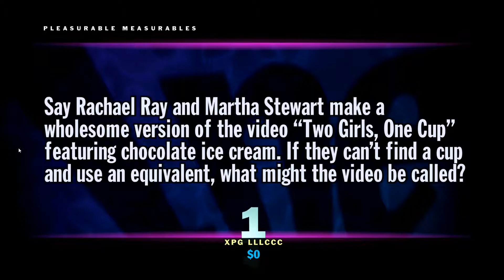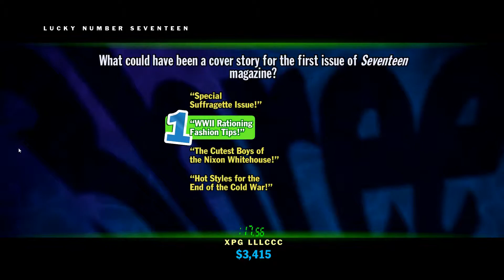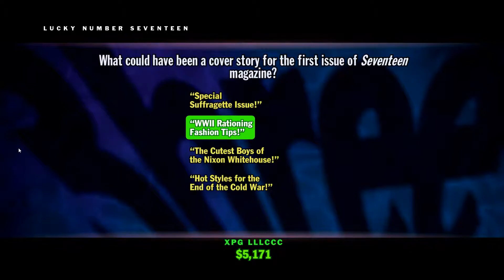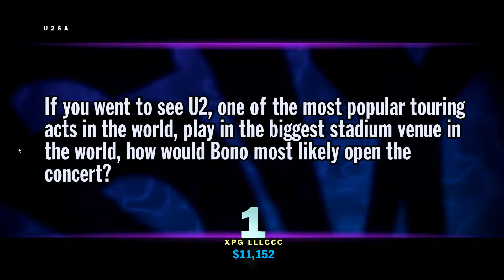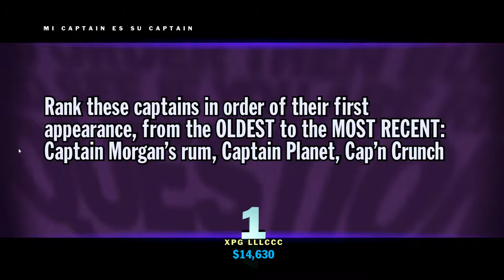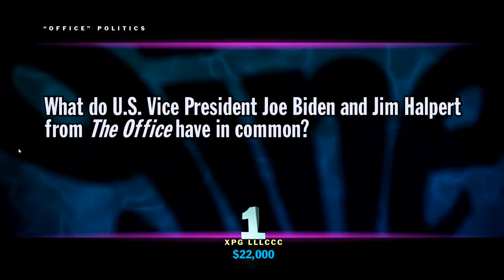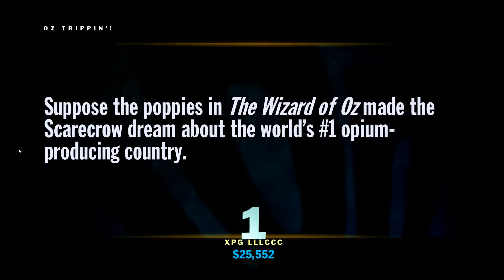Episode 11 Country Charm Indoor Outhouses